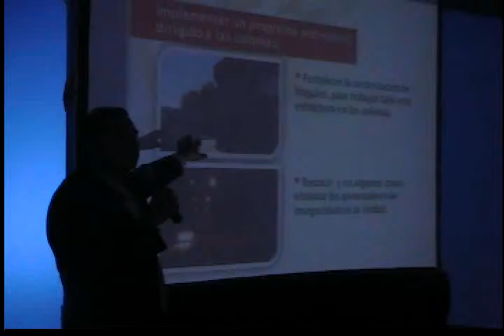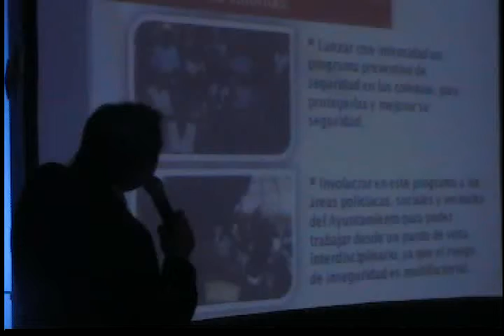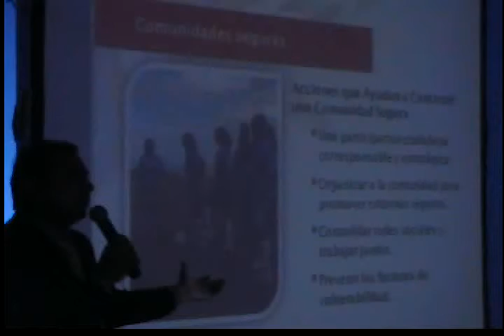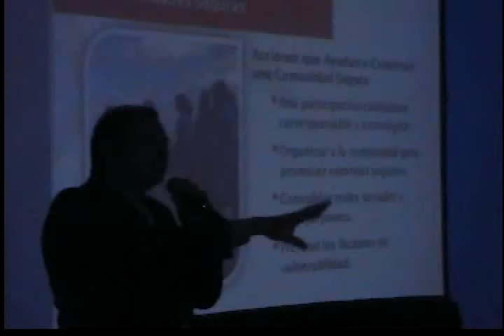Cruzada por Nogales.Mr. Policiaco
Continúa exposición del presidente municipal de la fronteriza; algunos de los asistentes se manifestaron sorprendidos por la forma en que se desenvolvió, muy a su estilo, fuerte, práctico y claro.
Hernández Barajas demuestra que también tiene talento.